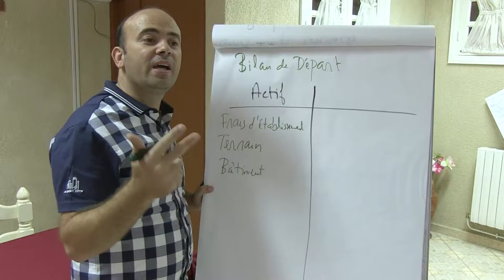Nacira Maaoui - Manager